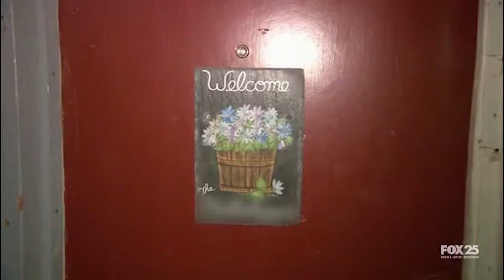COPS Season 35 - Episodes 9 | Puppy Luck | COPS New Full Season | COPS TV